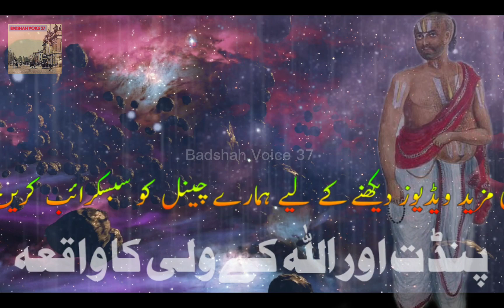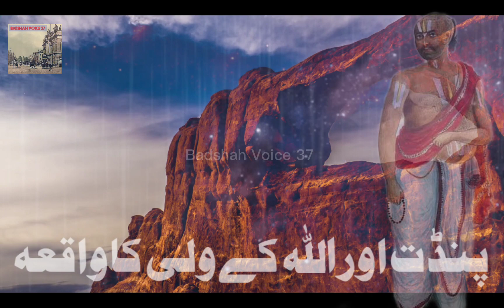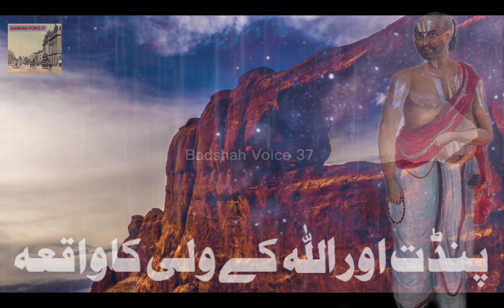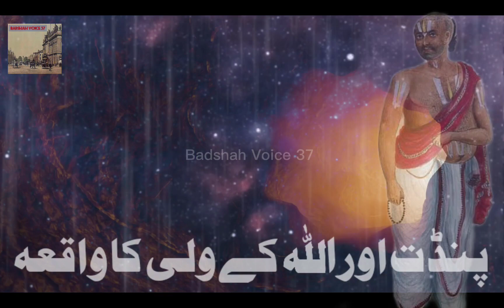Pandit Aur Allah Ke Wali Ka Waqia | Pandit Ke 3 Sawal | Islamic stories Badshah Voice 37